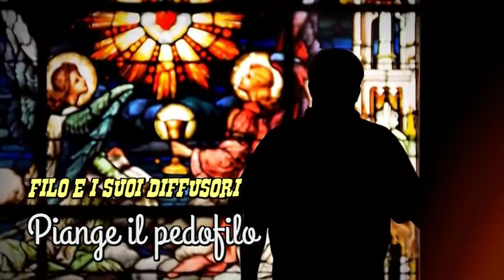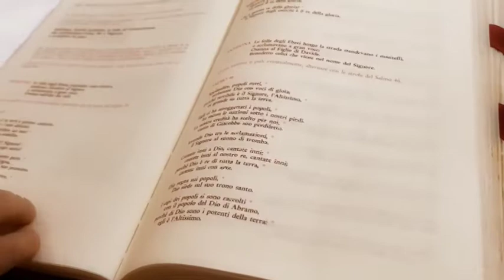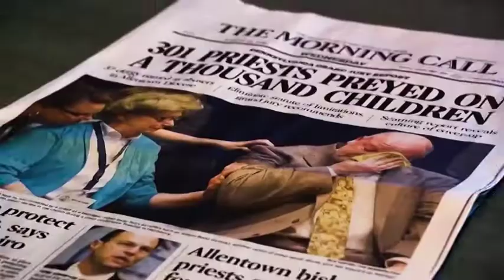FILO E I SUOI DIFFUSORI - Piange il pedofilo ("DiffuSIX / DiffuSEX", 2022)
Il video ufficiale della quarta traccia dell'album "DiffuSIX / DiffuSEX", appena uscito su dischi Ostrika Baltika Musika (a subsidiary of Pedale Baroque Records).
L'album (quasi un concept album, come dicono quelli bravi, a tematica pseudo sessuale) é disponibile su Bandcamp e sulle meno opinabili piattaforme di streaming digitale. Il vostro supergruppo Ridolini preferito é tornato con ben 11 tracce nuove di pacca, yuppeeee!

“PIANGE IL PEDOFILO”  (Turra/Garbari)

1) Ehi, bel pretin, bel pretin, dicci un pò di te!
    Eeeeh, forse non dovrei...

2) Che sarà mai, che sarà che avrai fatto mai?!
    Beh, ora vi dirò...

*) I chierichetti, non hanno più
   Quell'innocenza e le braghe giù
   Nell'angolo più discreto in sacrestia

RIT) “Non vogliamo un prete pedofilo!”
         della chiesa è il monito
         Senti da che pulpito! Ma va là!
         Solo ora é d’attualità...

3) Eeeeh, chi sei tu, da Cantù, per discutere?
    Eeeeh, fidati di me
    Eeeeh, se laggiù, in Perù, obbedivano
    Eeeeh, ci sarà un perchè

*) Se il sacrestano fà la spia
    Finisco i giorni in prigionia
    L’accusa é una porcheria, lui lo sa!

RIT) Chi vorrà più un prete/pedofilo
         Dopo questa accusa qua?
         L’omelia di un prete pedofilo
         Nessuno più ascolterà...
         Perchè amare le carni giovani
         E’ un peccato anche se ci sta
         Col verdetto piange il pedofilo
         E così giustizia sarà